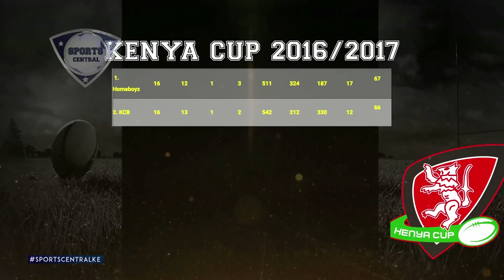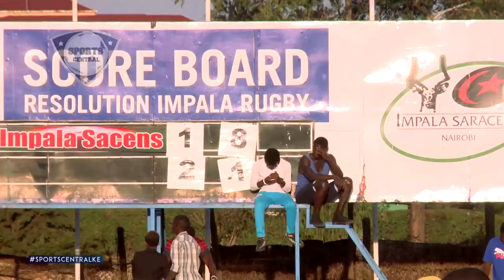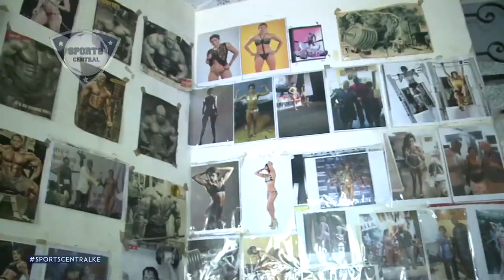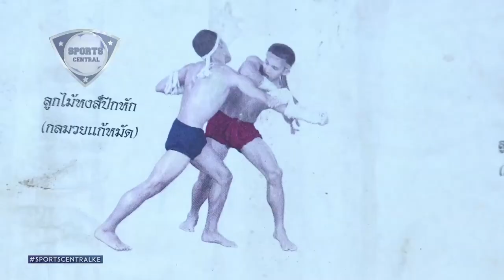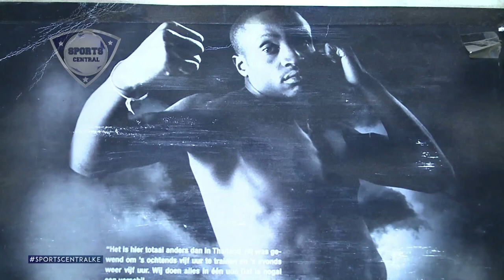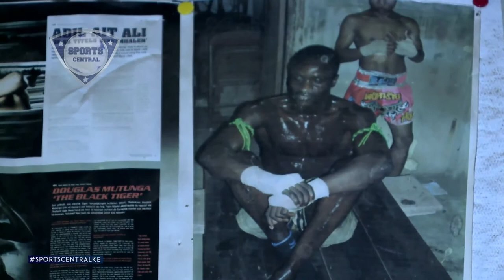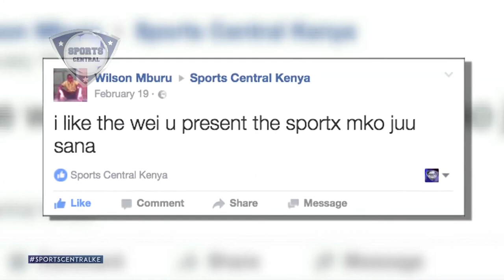SPORTS CENTRAL EPISODE 39 - FULL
Catch all the weekly sports action on the Sports Central show including Syokimau FC, Kenya Cup etc
Hosted by Mike Mondo and Wanjira Longauer